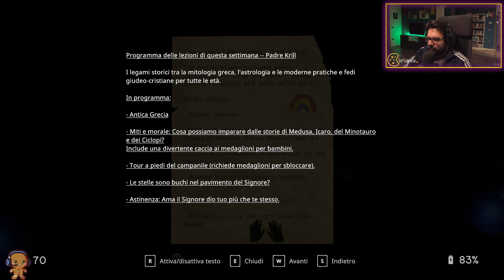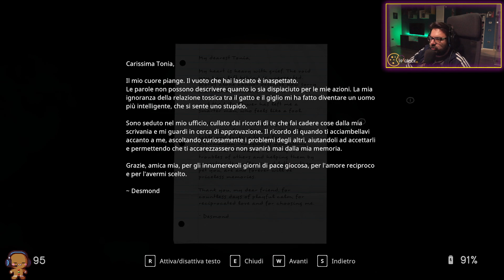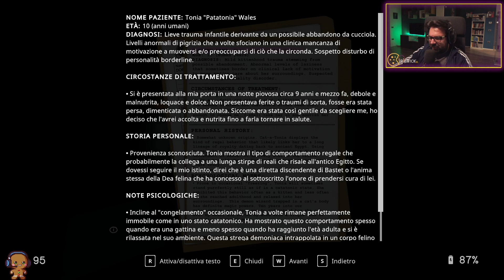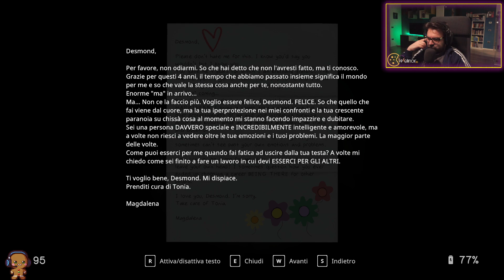In sound mind | Episodio 8 ( FINE )